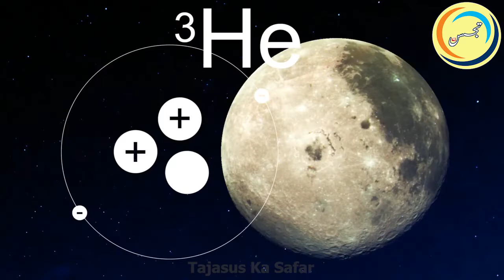The Strangest Planets Ever Discovered in Outer Space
From 55 cancri e - the diamond planet - to versions of earth within the habitable zone, you'll be amazed at these incredibly weird and strange planets ever discovered in outer space.